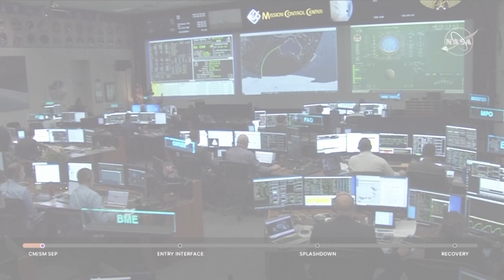Artemis 1 capsule splashes down after lunar voyage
NASA's Orion capsule returns to Earth, capping Artemis I flight around moon